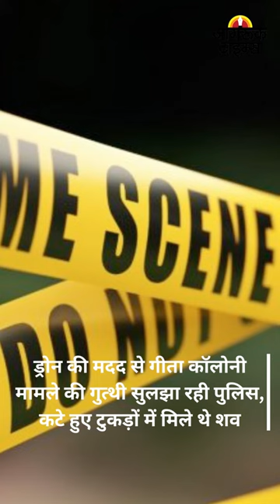JAGRUK TV : BULLETIN 12.07.2023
१-दिल्ली में बाढ़ जैसे हालातों पर सीएम केजरीवाल ने बुलाई आपातकालीन बैठक

२-दिल्ली पुलिस ने बाढ़ प्रभावित इलाकों में धारा 144 लागू

३-हिमाचल प्रदेश: कसोल में फंसे 2 हजार पर्यटकों को निकाला गया- CM सुखविंदर सिंह सुक्खू

४-दिल्ली में यमुना का जलस्तर खतरे के निशान के ऊपर, 45 साल का रिकॉर्ड टूटा

५-मुख्तार अंसारी पर 24 जुलाई को HC सुनाएगा फैसला, सजा पर रोक की लगाई है गुहार

६-दिल्ली आ रहे महाराष्ट्र के डिप्टी सीएम अजित पवार, अमित शाह से करेंगे मुलाकात

७-ड्रोन की मदद से गीता कॉलोनी मामले की गुत्थी सुलझा रही पुलिस, कटे हुए टुकड़ों में मिले थे शव

८-महाराष्ट्र में 15 मई से 30 जून तक 14 हजार बसों में से इतनों ने तोड़े नियम,30 प्रतिशत वाहन नियमों और विनियमों का उल्लंघन करते पाए गए.

९-नासिक सप्तश्रृंगी गढ़ घाट में गहरी खाई में गिरी बस, एक की मौत, 22 यात्री हुए घायल, मुआवजे का एलान

१०- छत्तीसगढ़ में झमाझम बारिश के आसार, चल सकती हैं तेज हवाएं